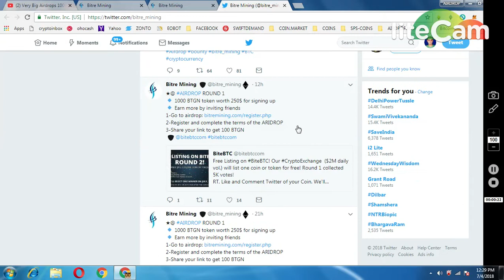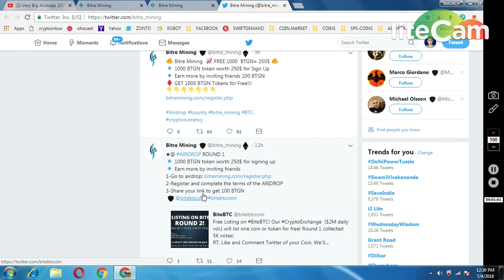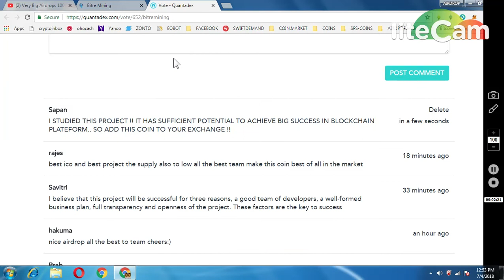BITRE MINING(250$ ~1000 BTGN TOKENS ) FOR 1ST 2500 SUBSCRIBER